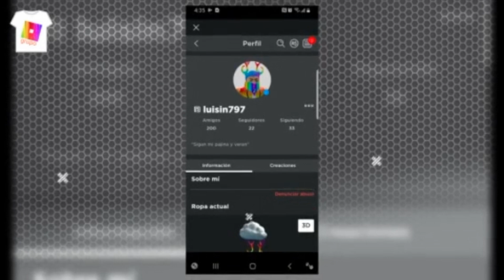YO CON MI NOVIA TE AMO AURORA (Created with @Magisto)misvideosviejos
→Redes

(Unete hacemos Sorteos)

→Roblox

Mi ID: luisin797

( Unete Si quieres ganar Robux )
Xbox Cloud Gaming (Beta) con Xbox Game Pass